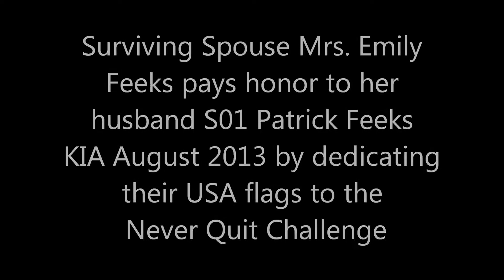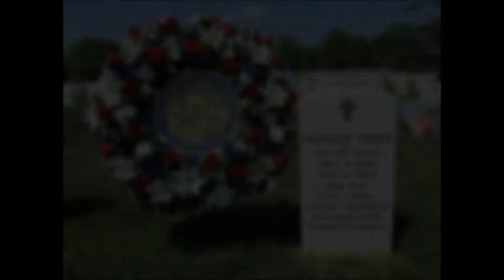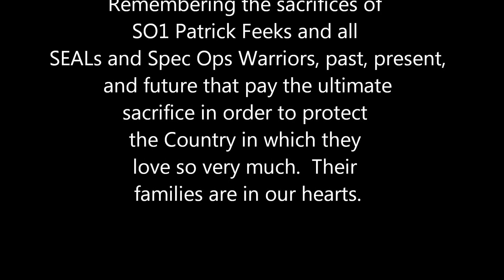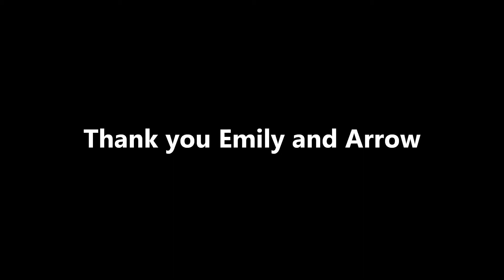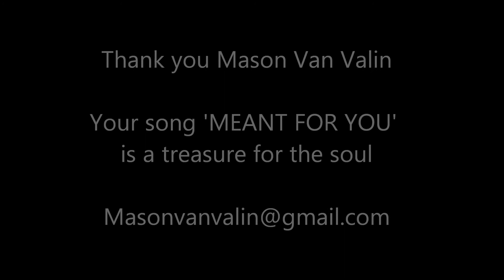Navy SEAL S01 Patrick Feeks Flags - Never Quit Challenge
Surviving spouse Mrs. Emily Feeks dedicated her husbands S01 Patrick Feeks and her own flag to the Never Quit Challenge during Memorial Weekend at the Liquid Militia and Never Quit Challenge campout. Their flags will be carried by veterans in honor of their brothers from Key West Florida on September 6th, 2013 to New York City arriving on the anniversary of 9/11. The Veterans will be riding Kawasaki Jetskis for the 1,600 mile journey, stopping at 6 charity venues along the way to raise funds for the Phoenix Patriot Foundation, The Station Foundation, and the Boot Campaign. Supporting charities are The Connected Warrior Foundation, Special Ops Survivor Organization, and Is It Accessible?

Thank you Emily, see you in Virginia Beach!

and support our charities by making a donation on behalf of your Veterans. You will feel better.

Supporters:
www,ConnectedWarriorFoundation.org
www,SpecialOpsSurvivors.org